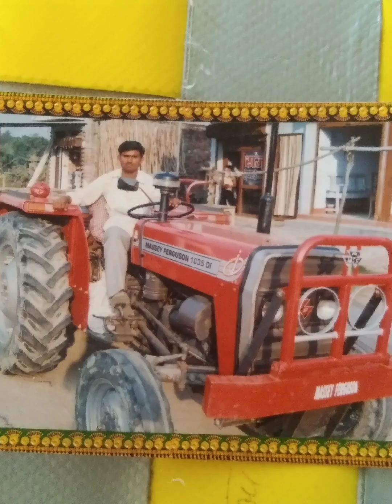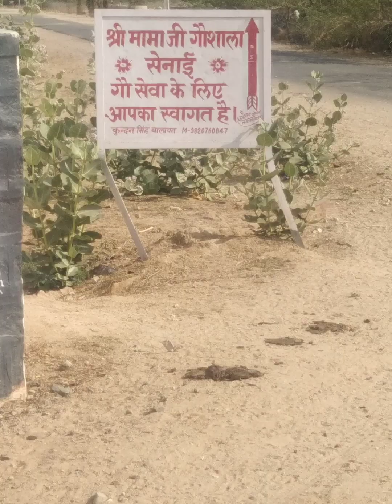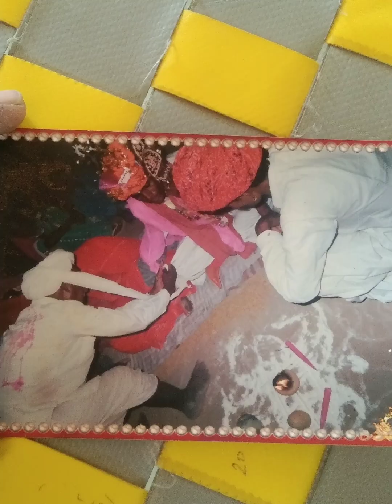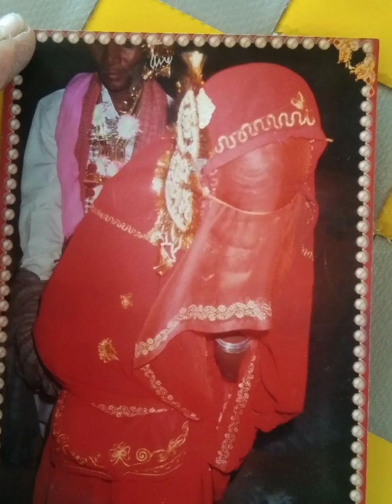Hariyo Rumal Geet